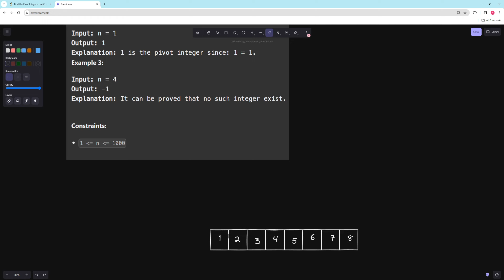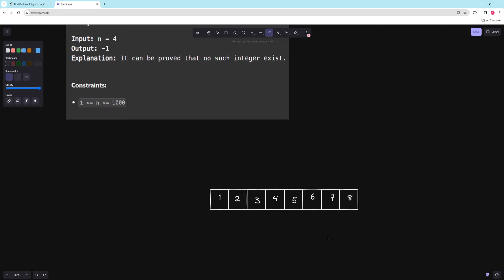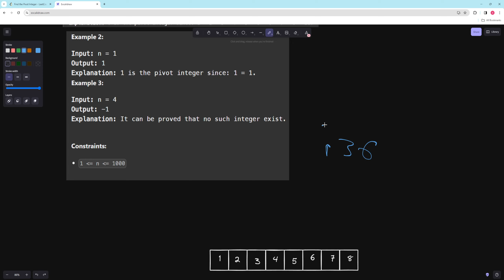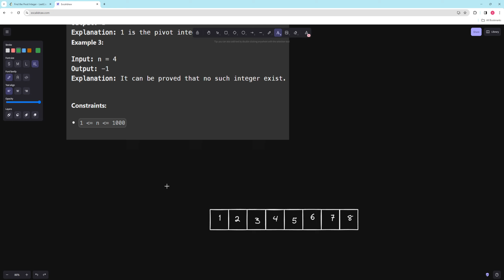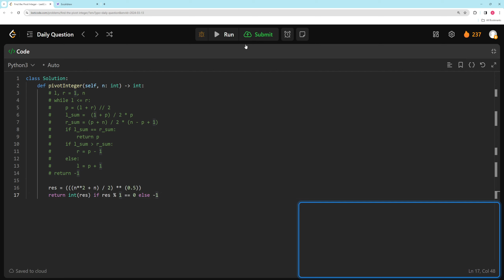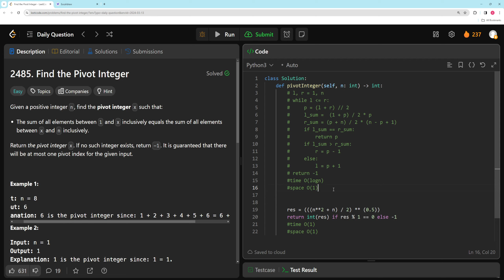LeetCode 2485 - Find the Pivot Integer - Python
Solution, explanation, and complexity analysis for LeetCode 2485